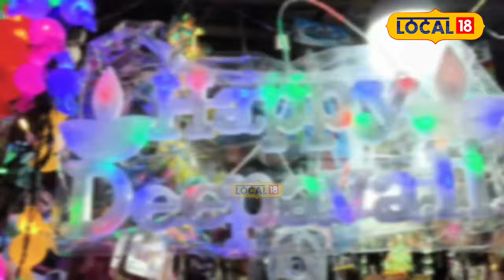Silchar Diwali Market | শিলচৰৰ দীপাৱলী বজাৰত ট্ৰেণ্ডিঙত অৰ্কিড আৰু গ্লিটাৰ ম'মবাতি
লগতে চাওঁক দিনটোৰ বহু গুৰুত্বপূৰ্ণ খবৰ |